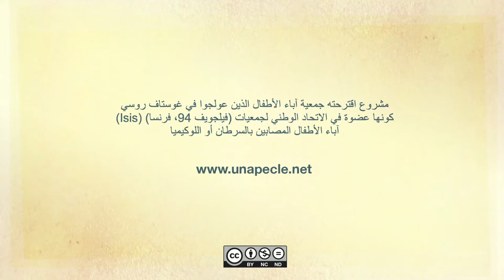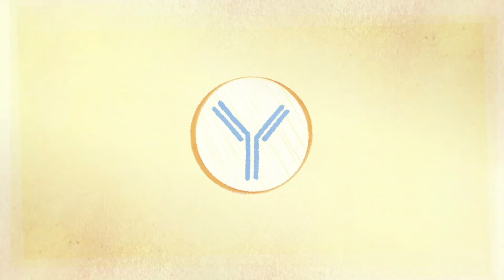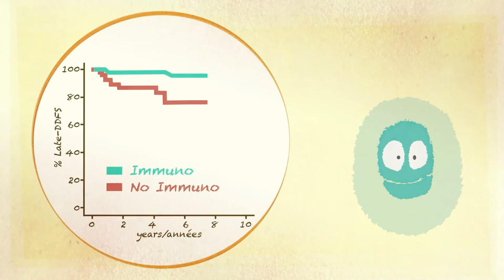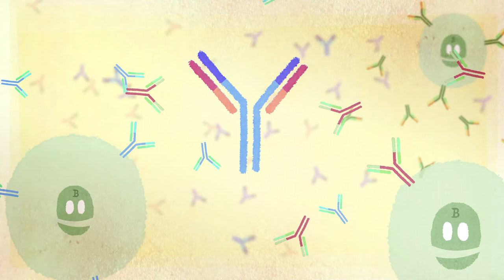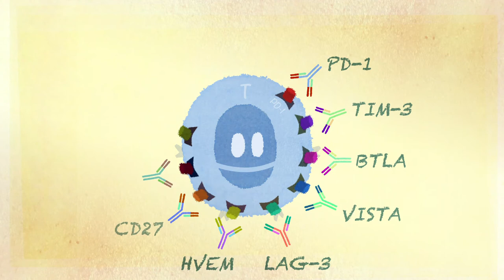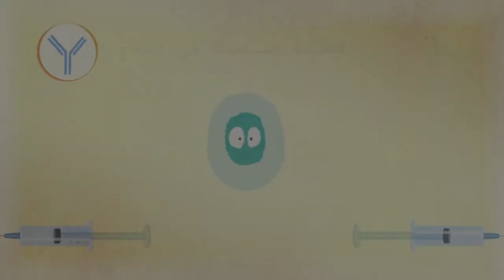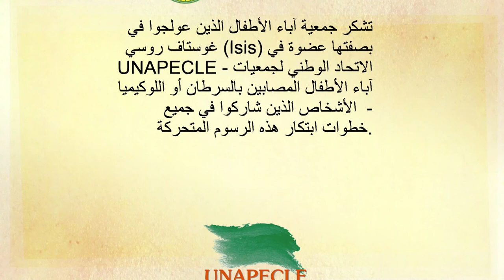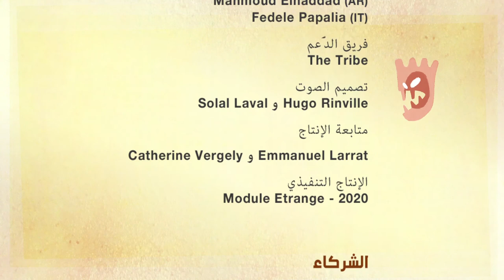ما هو العلاج المناعي؟